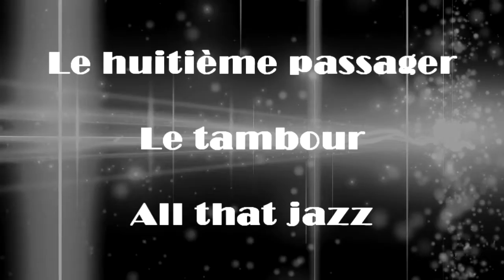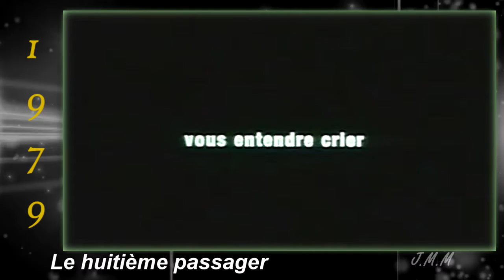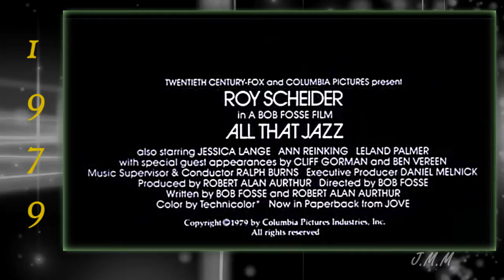50 # Les films à voir et revoir BANDES ANNONCES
50 #   Les films à voir et revoir BANDES  ANNONCES
          1979  Le 8 ième passager
           1979  Le tambour
           1979  All that Jazz